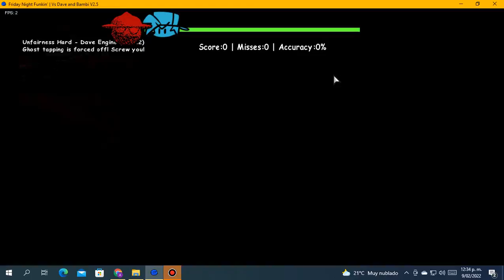The Real Unfairness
3d World Destroyed + Bf Scared + Powerful Expunged = The Real Unfairness